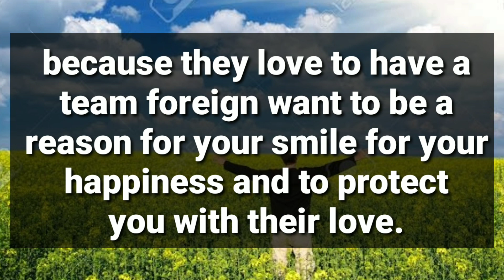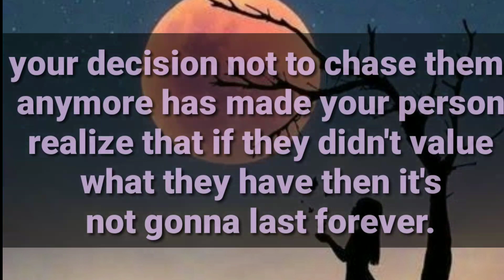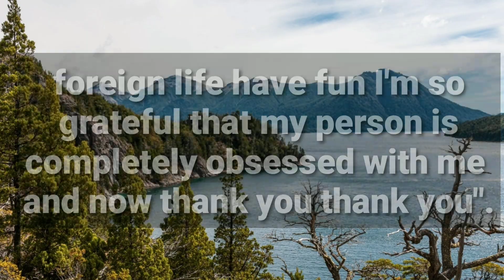Someone You Love They Are Ready To Take All Your..☹️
divine feminine
twin flame